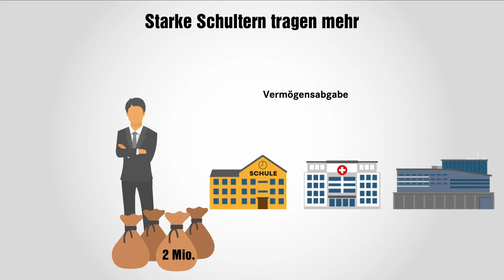Umsteuern jetzt: Für einen sozial-ökologischen Weg aus der Krise - Pressekonferenz am 11.1.2021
Katja Kipping und Bernd Riexinger stellen wirtschaftspolitische Leitlinien zum Jahresauftakt vor und präsentieren das neue Papier "Umsteuern jetzt. Für einen sozial-ökologischen Weg aus der Krise", vorgelegt von Katja Kipping, Bernd Riexinger, Harald Wolf und Jörg Schindler.